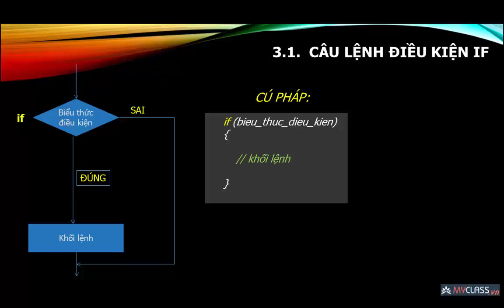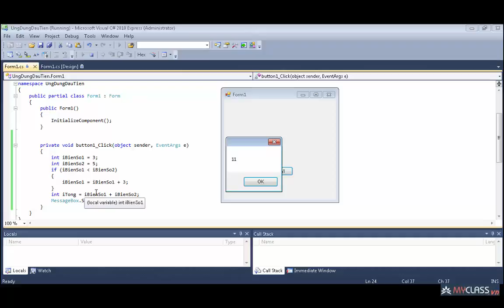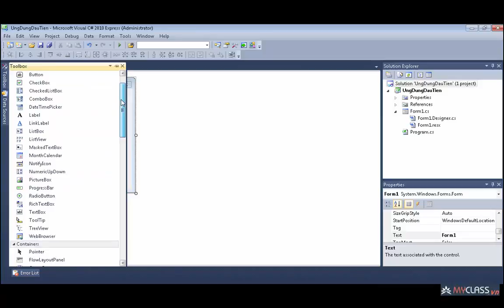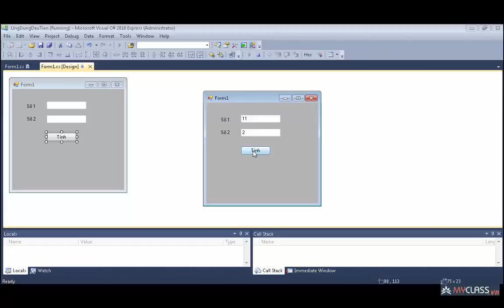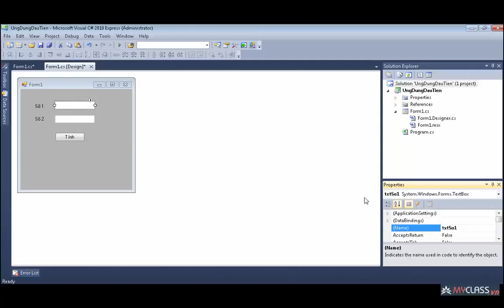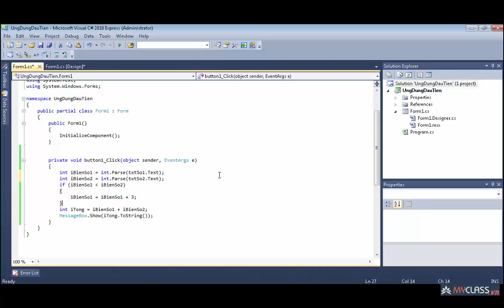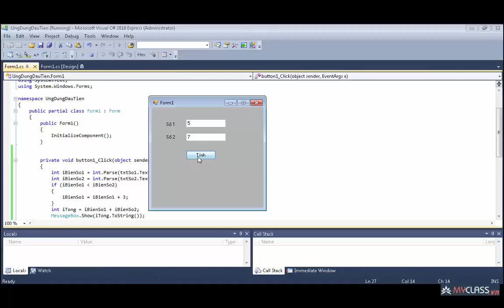Bài 3 1 Câu lệnh điều kiện if Khóa học Lập trình Visual C# 2010 căn bản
Vũ Nguyễn Anh Huy